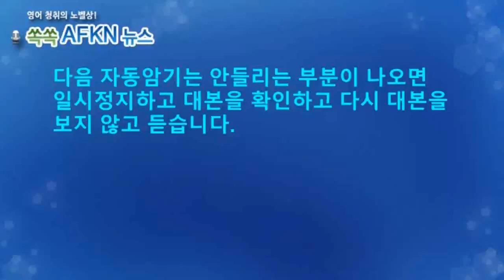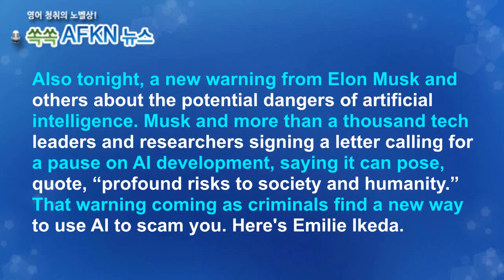[영어뉴스청취] AI 음성 복제 사기_자동암기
일론 머스크와 수많은 테크 관련 연구원들이 인공지능의 위험에 대해
경고하며 인공지능 개발을 일시 중지하라고 촉구했습니다. AI가 사회와
인류에 심각한 위험을 불러올 수 있다는 것인데요. 실제로
AI 목소리 복제를 이용한 보이스피싱에 피해를 입는 사건이
발생하고 있습니다.

★★★이벤트★★★
1. 구독자 수가 지금의 약 두배인 8천명 도달 시
2. 또는 해설강의 월 평균 조회수 1000회 도달 시